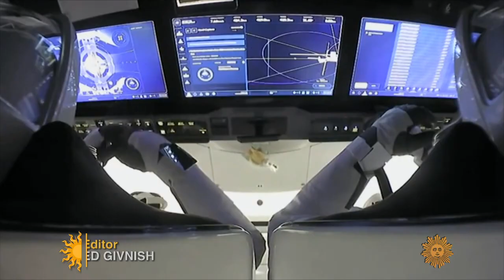Life aboard the International Space Station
One of the most out-of-this-world travel destinations is the International Space Station, orbiting 250 miles above the Earth, where scientific studies include the effects of long-term exposure to weightlessness. Correspondent David Pogue talks with astronauts Mike Hopkins and Victor Glover, currently in orbit aboard the ISS, and with Peggy Whitson, who set a record for the most time spent in space by an American – 665 days.